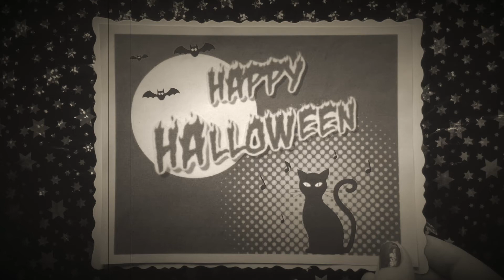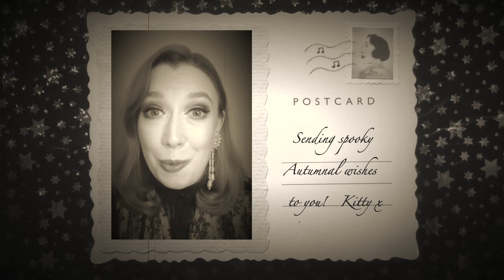Happy Halloween Singing Postcard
Sending spooky Autumnal wishes to you! Kitty x